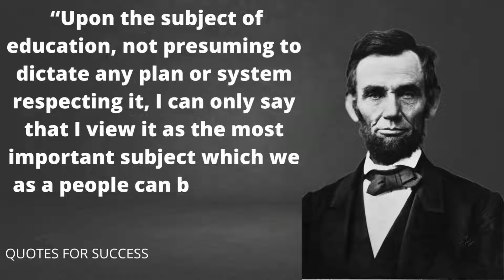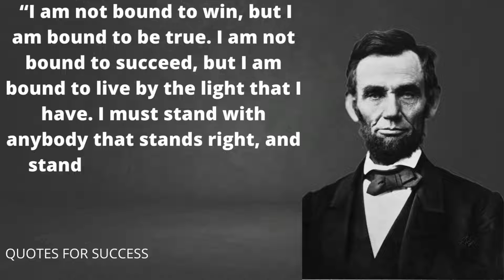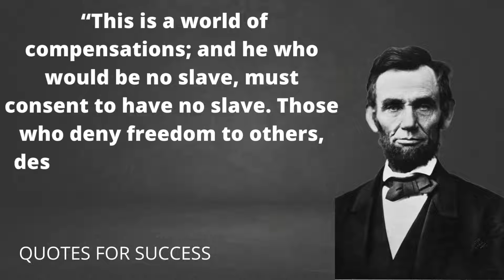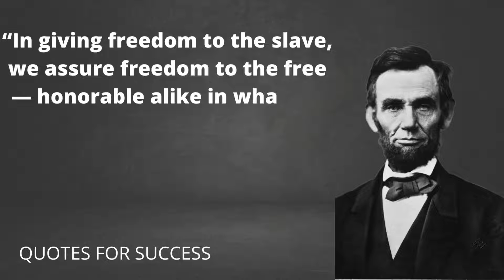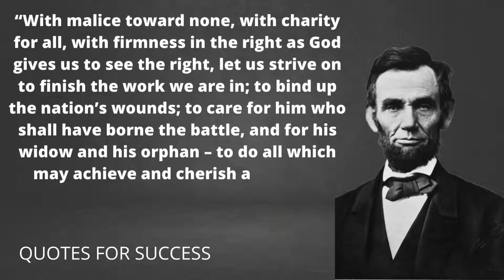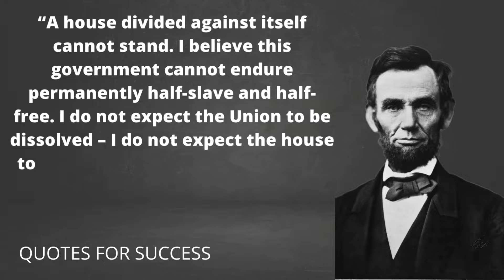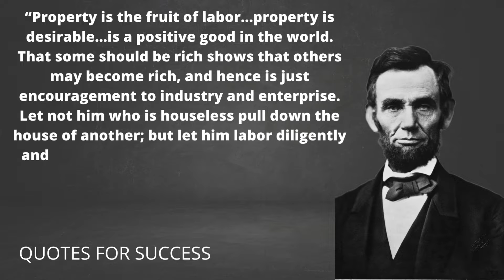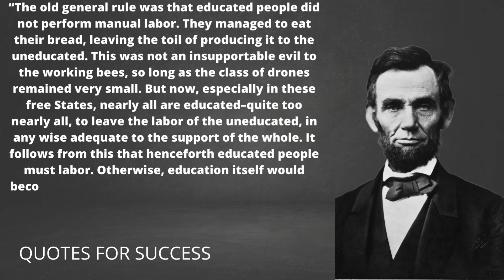Abraham Lincoln Top 39 Quotes That Are Worth listening. Inspirational Quotes | QUOTESFORSUCCESS #1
Abraham Lincoln's  Top 39 motivational  Quotes improve your mindset. Top 39 famous quotes by Abraham Lincoln. Abraham Lincoln's quotes are very useful for inspiration and success in your life.
“Character is like a tree and reputation like a shadow. The shadow is what we think of it; the tree is the real thing.” — Abraham Lincoln

“It may seem strange that any men should dare to ask a just God’s assistance in wringing their bread from the sweat of other men’s faces; but let us judge not that we be not judged. The prayers of both could not be answered; that of neither has been answered fully. The Almighty has His own purposes.” — Abraham Lincoln

“Sir, my concern is not whether God is on our side; my greatest concern is to be on God’s side, for God is always right.” — Abraham Lincoln

“You can fool all the people some of the time, and some of the people all the time, but you cannot fool all the people all the time.” — Abraham Lincoln

“No man has a good enough memory to be a successful liar.” — Abraham Lincoln

See the video for all 39 famous quotes of Abraham Lincoln.

My name is  Sangita kumari  my channel QUOTES FOR SUCCESS is started for Inspirational  and motivational Quotes  of Famous person of history .